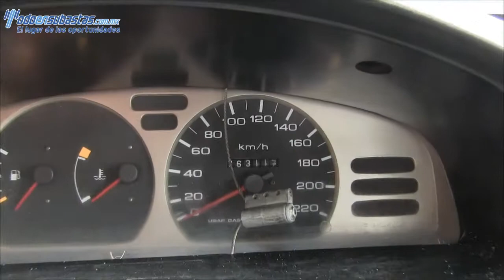Nissan / Tsuru / 2012